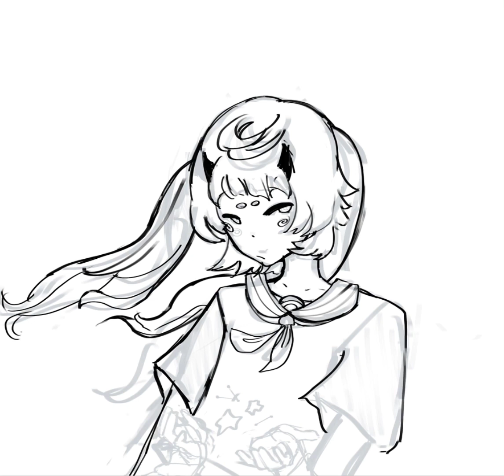FANART 4 U AGAINN